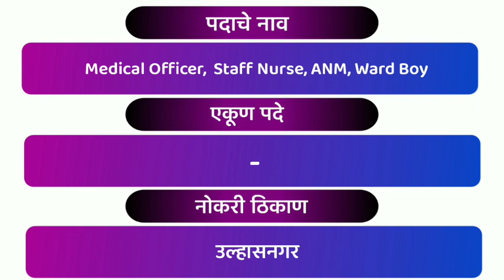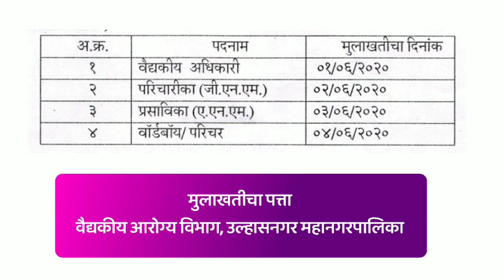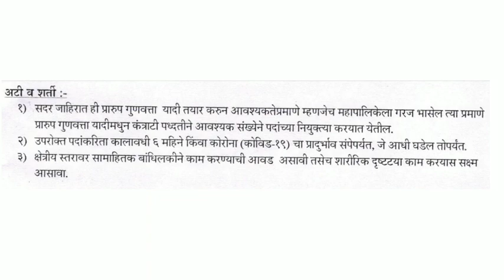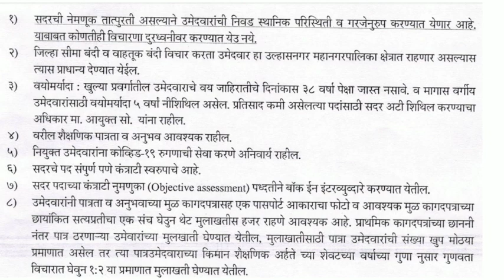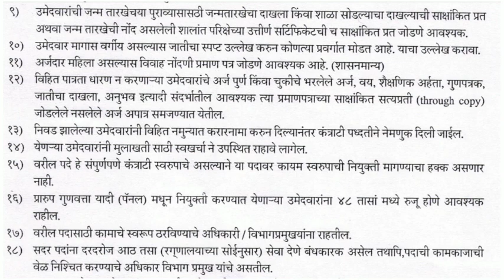उल्हासनगर महानगरपालिका मध्ये भरती २०२० | UMC recruitment 2020 | Selection - Interview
नमस्कार मित्रांनो पुन्हा एक व्हिडिओ एका भरतीसह तुमच्यासाठी घेऊन आलोलो आहोत तर मित्रांनो ही भरती निघालेली आहे...

Ulhasnagar Mahanagarpalika Bharti 2020 announces new Recruitment to FullFill the Vacancies For the posts Medical Officer,  Staff Nurse, ANM, Ward Boy. Eligible candidates are directed to submit their application Offline through this Website. Total various Vacant Posts have been announced by Ulhasnagar Mahanagarpalika (Ulhasnagar Municipal Corporation) Recruitment Board, Ulhasnagar in the advertisement May 2020. Walk-in-interview directly with Bio-data and all academic Certificates on 1st to 4th June 2020

या भरतीची जाहिरात PDF Download करण्यासाठी खाली लिंक दिली आहे .

online अर्ज करण्यासाठी व वेबसाईटवर अधिक माहीतीसाठी  खालील लिंकवर क्लिक करा.

Cover Topic :-
उल्हासनगर महानगरपालिका मध्ये भरती २०२०
उल्हासनगर महानगरपालिका २०२०
ulhasnagar mahanagar palika bharati 2020
ulhasnagar mahanagar palika bharati
ulhasnagar mahanagar palika recruitment 2020
umc recruitment 2020
umc recruitment
umc bharati 2020
umc bharati
umc recruitment staff nurse
umc recruitment ward boy 2020
arogya vibhag bharati 2020
staff nurse
ward boy
परिचारिका
arogya sevak bharati 2020
arogya sevik bharati 2020
umc 2020
आरोग्य विभाग भरती
maha naukri